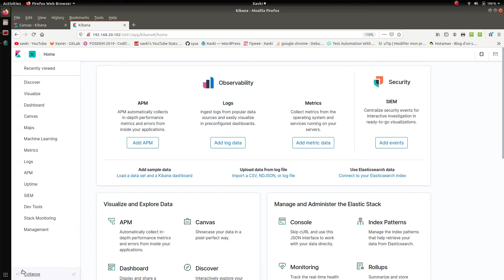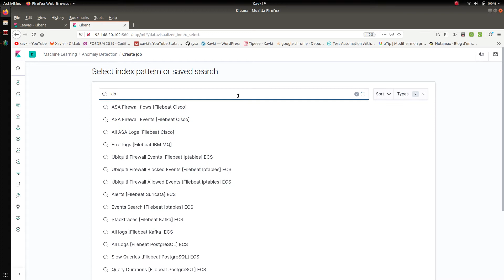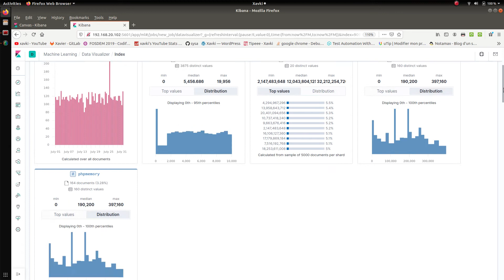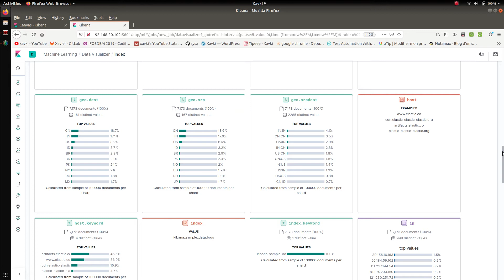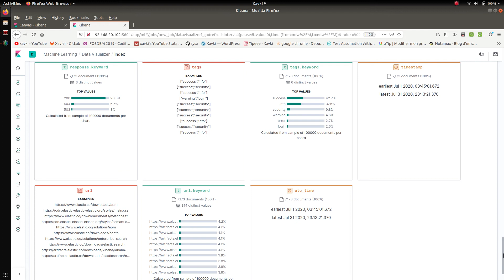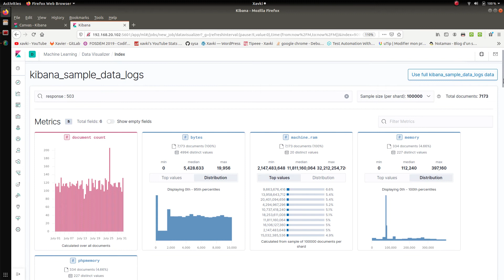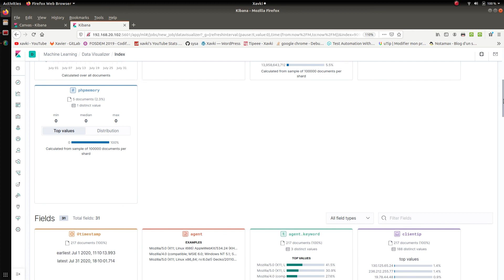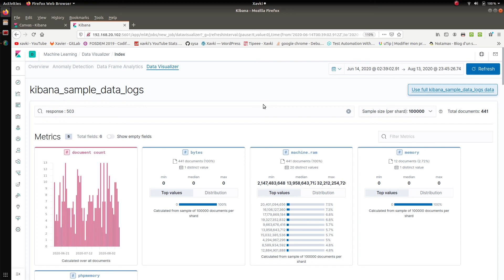ELK - 57. KIBANA : LE MACHINE LEARNING (STATISTIQUES AVANCEES)